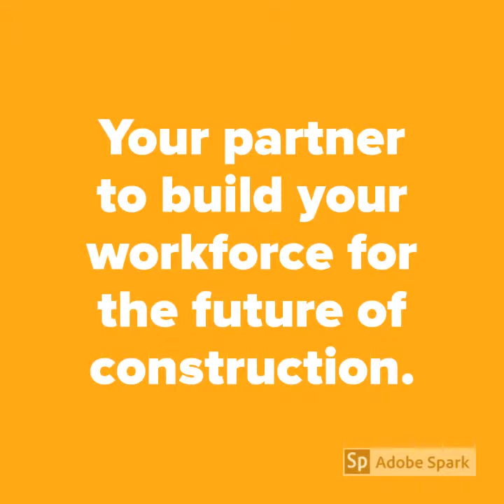Podcast -Be Humble in your Team/Proud in your company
Construction Owners: Be proud in what you have created. In business and in the careers you provide.

Excerpt from the Art Of Construction Podcast with Devon Tilley.

is your platform to attract candidates who fit your company culture. Building on your construction company culture is key in the fight against the war on talent. The fight for great employees is going to become harder and harder. Attract the team you need with Ground Up Construct.

Be humble in the employees that are there in the trenches with you. Be their biggest supporter.

Build What's Next